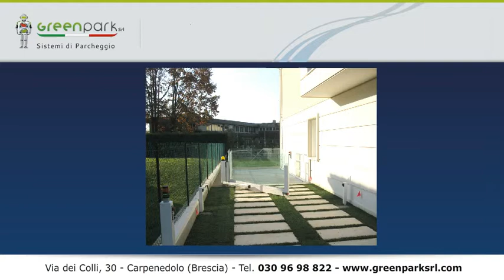Presentazione canale GreenPark